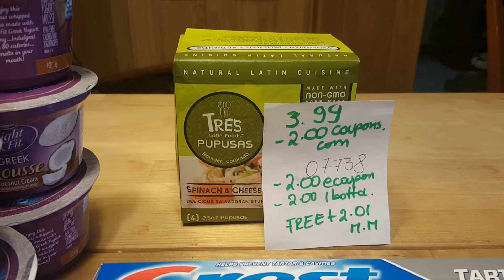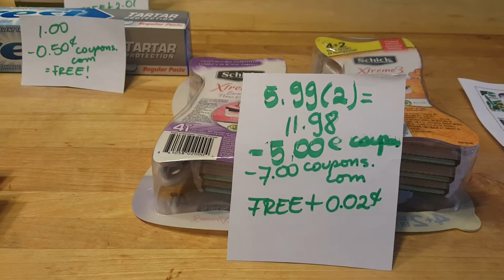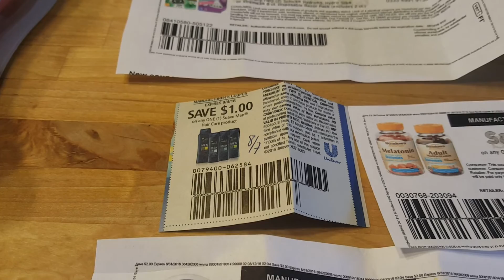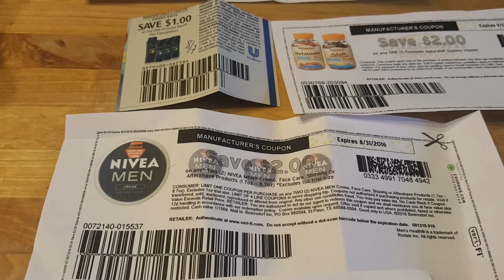Mis ofertas de Stop&Shop 8/14/16